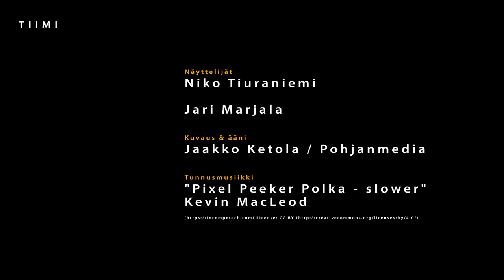Napapiirin salaisuus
Jakso #1

Kemijärvi! Tuo Lapin kallisarvoinen jalokivi, sekä suurten legendojen alkulähde.
Ei voi olla sattumaa, että sen savannit, ovat inspiroineet lukuisia kirjailijoita sekä elokuvantekijöitä, siivittäen heidät huippusuorituksiin.
Herää kuitenkin kysymys: Mikä on tämä Napapiirin salaisuus?

Reportteri ja dokumentaristi Kimmo Jänttilä aikoo ottaa asiasta selvää.
Hän tapaa paikallisia alkuasukkaita, jotka auttavat ymmärtämään, miten Kemijärvi erottuu kirkkaudessaan muista paikkakunnista.

Kimmo pyrkii jalkautumaan paikallisväestön sekaan, ja saakin haastateltavakseen mm. kaikkienalojen-asiantuntijan Jorma Johanssonin, sekä pitkän linjan parturin Kallen.

Tiimi:
Niko Tiuraniemi: Kimmo Jänttilä
Jari Marjala: Kaduntallaaja, Jorma Johansson, Kalle.
Juha Kasurinen

Kuvaus-leikkaus:
Jaakko Ketola/Pohjanmedia.

Kiitos:
Ivalo Outdoor Apparel
Suomutunturi